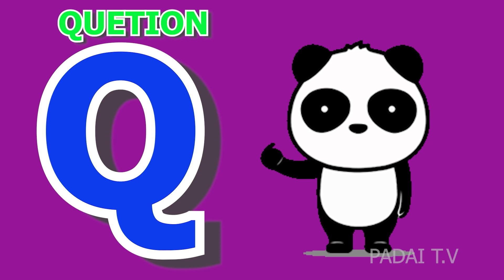Phonics Song with TWO Words - A For Apple B For Ball - ABC Alphabet Songs with Sounds for Kids